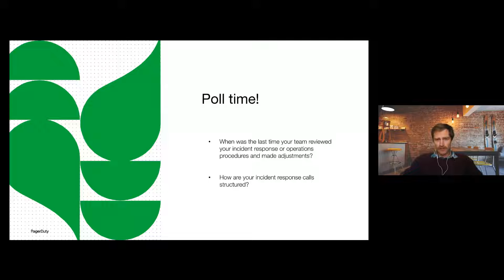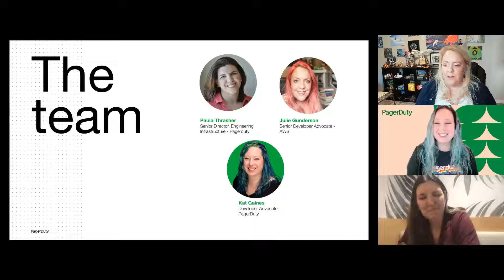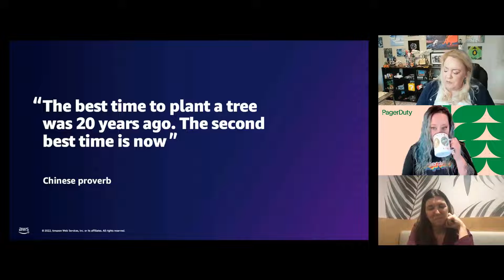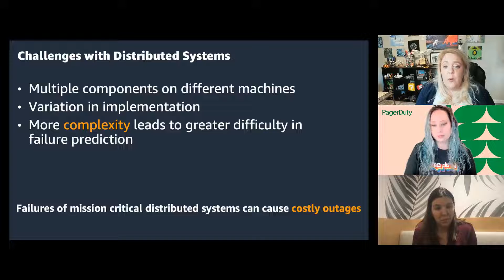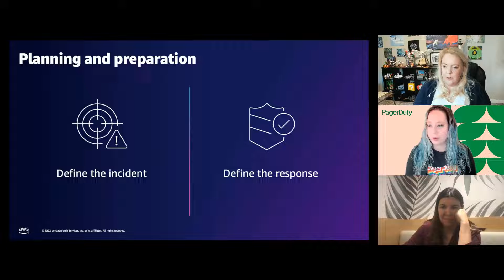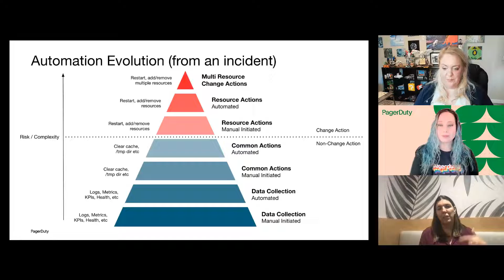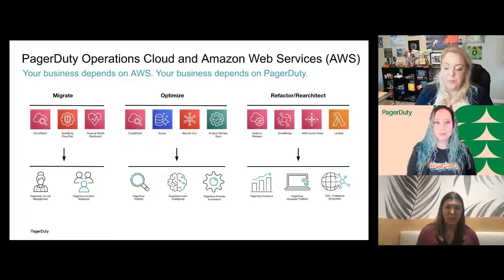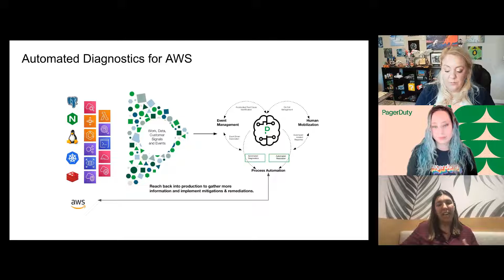Humans, Robots and Incident Response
Once upon a time, there was a glass wall separating the ops room and the server room. When an incident happened, everyone gathered together to troubleshoot and reach a resolution. But that was then - in the pre-cloud era. Now, when an incident happens in the cloud era, teams need to collaborate remotely to resolve problems on services that are no longer hosted on-premises. This requires a different approach.

A major part of this approach is making incident response better for humans on-call. There are two major ingredients to this: Automation and communication. When humans don't need to be involved, leverage automation to ease the on-call burden. When humans do need to be involved, ensure that communication flows smoothly between responders and stakeholders, even if you’re separated by time zones and continents rather than a glass wall.

In  this webinar, you’ll learn:

How the new cloud era is changing incident response needs
How to make incident response processes easier for humans in high-stress moments
What PagerDuty’s incident response process looks like and our latest operational learnings